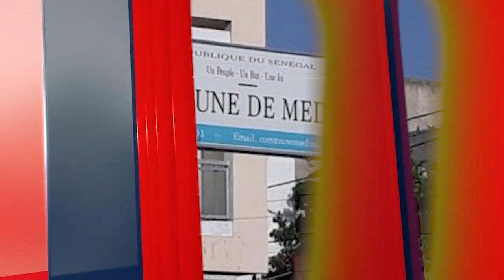Khassida Performance/Serigne Saliou Guèye Louga